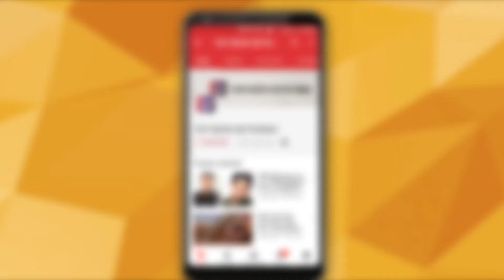Sexual harassment complaint against bollywood actor Jeetendra after 46 years l TNN